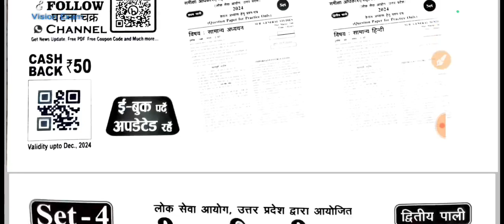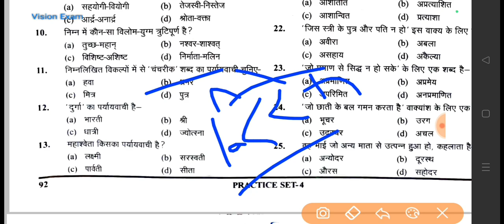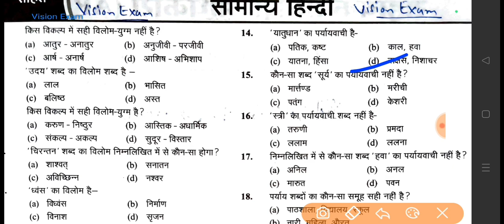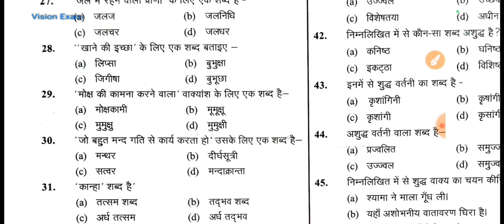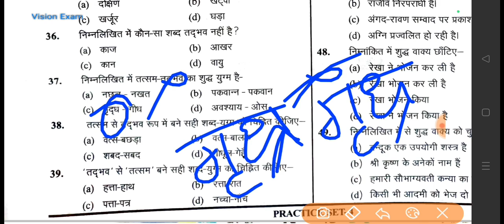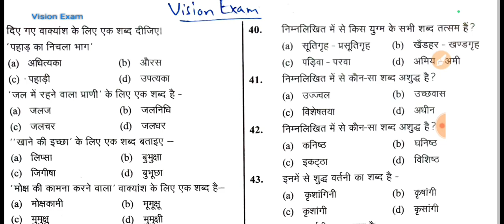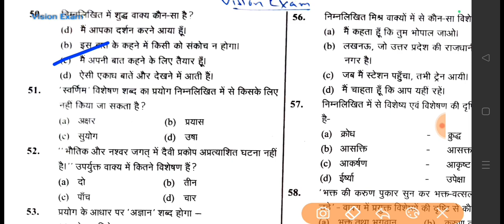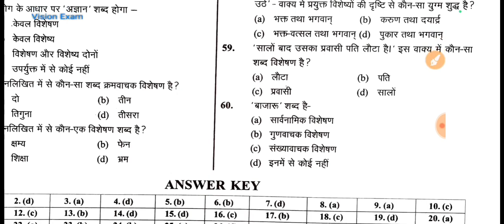RO/ARO 2023|Ghatana Chakra Test Series|Hindi Paper:Test No 04